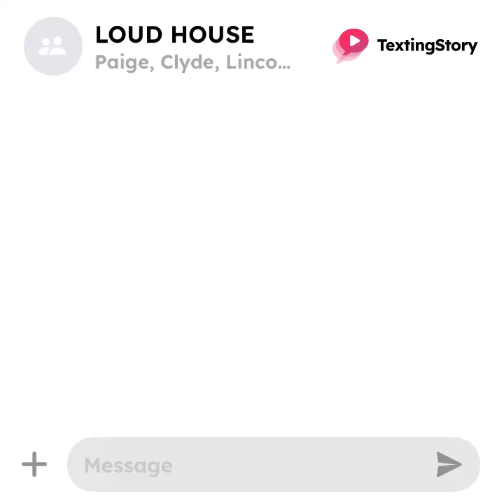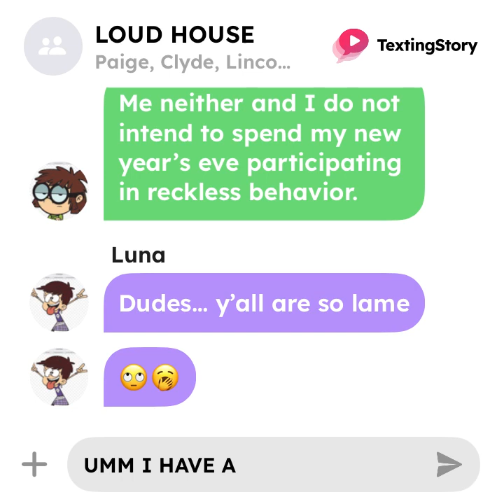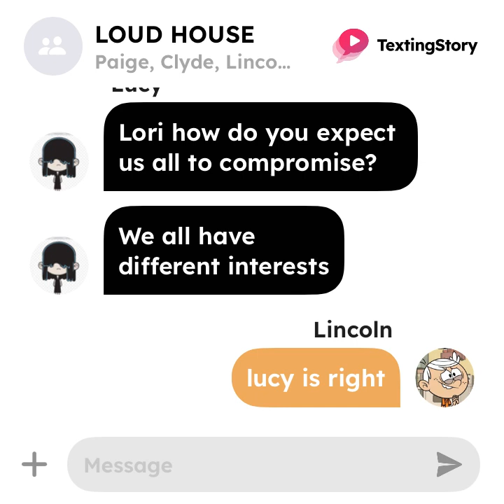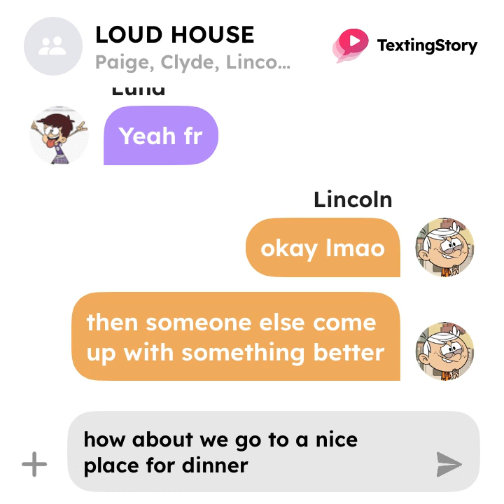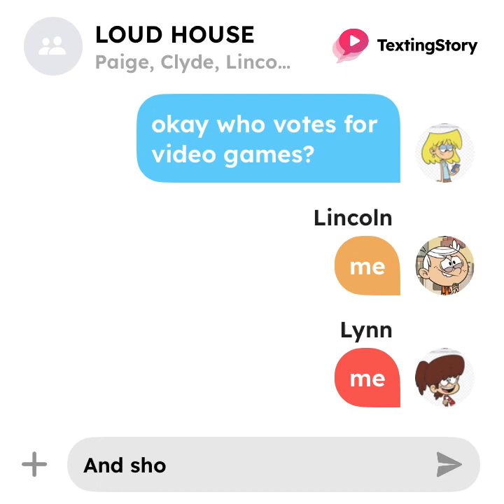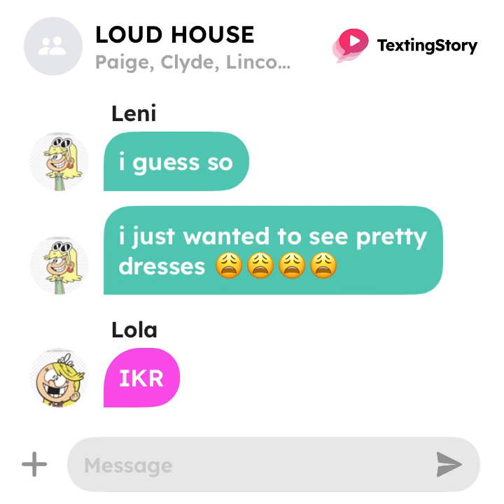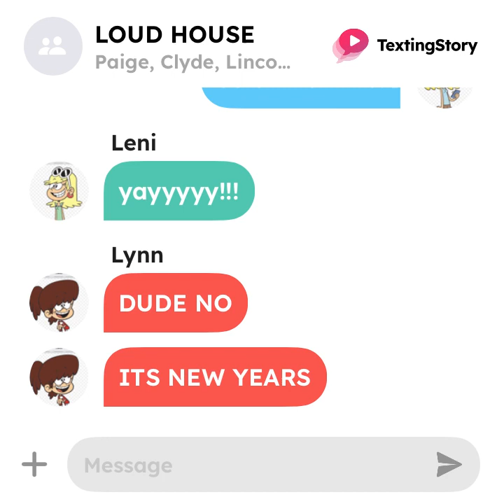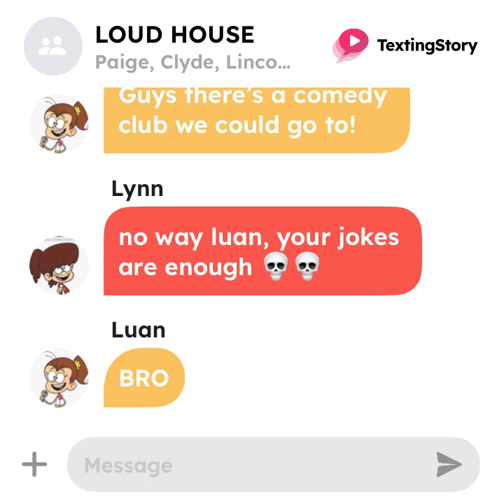New Years Eve | Loud House Texting! Part 1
hey narwhals, welcome to the video!! ₊˚ˑ༄ؘ

in this video, the louds decide what to do for new years, but what happens when their plans get ruined? find out here!

↳ comment something kind! 💕

୧ *·˚ q: what's your name?
a: i go by sunny! (:

୧ *·˚ q: what grade are you in?
a: i am a senior in high school, so 12th grade!

୧ *·˚ q: do you have merch?